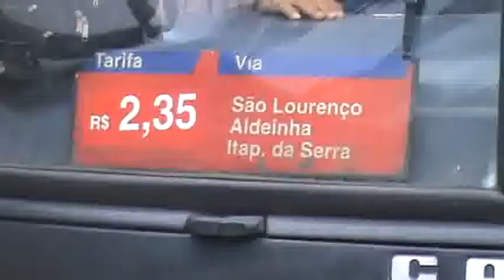FOLHA - BR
MIRACATIBA